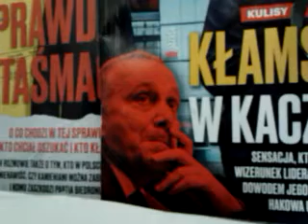POLSKA OLIWA NA WIERZCH WYPŁYWA!!!!